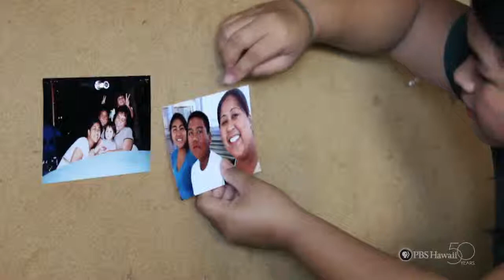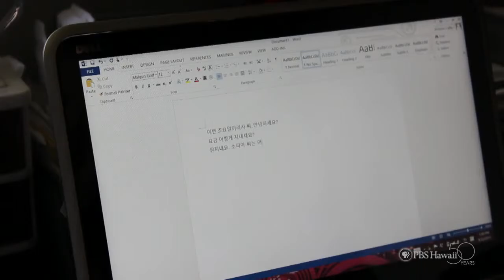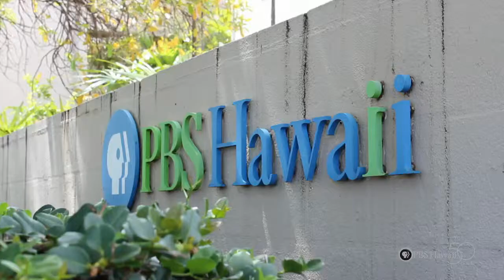PBS Hawaii - HIKI NŌ Episode 616 | Waipahu High School | Following Victoria Cuba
Waipahu High School on Oahu features a follow-up story on Victoria Cuba. We first met Victoria last season as a senior at Waipahu High School, when she opened up about being homeless. Now, she attends the University of Hawaii at Manoa on a full scholarship and interns at PBS Hawaii. No longer homeless, she resides in a UH dorm, but admits that the transition has had its challenges.